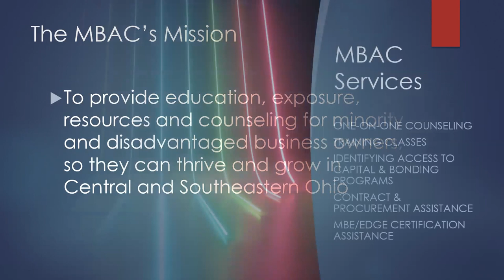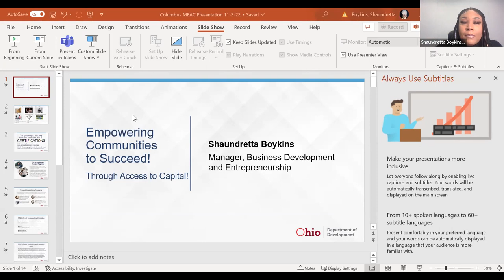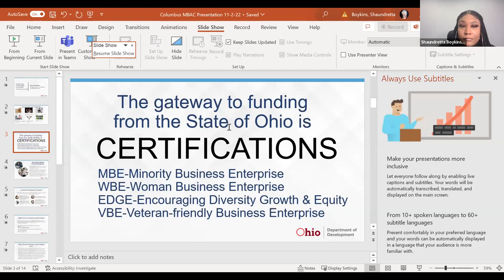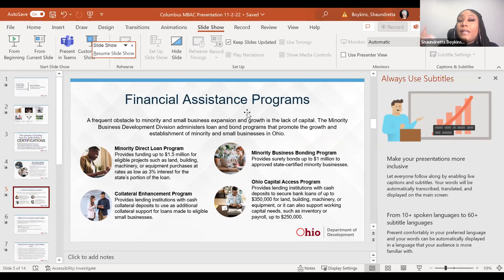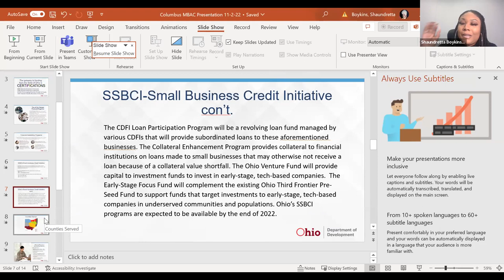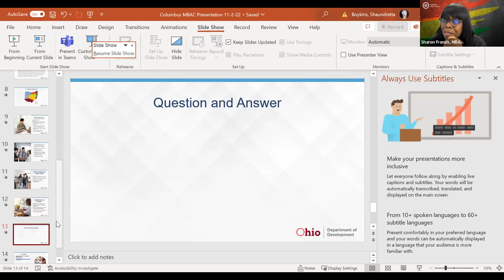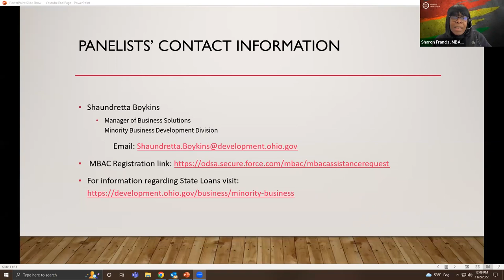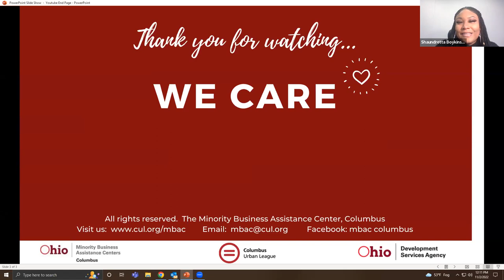Show Me the Money! State Loan Programs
Join Shaundretta Boykins, Manager of Business Development and Entrepreneurship for the Minority Business Development Division, as she shares information about loan programs available through the State of Ohio.